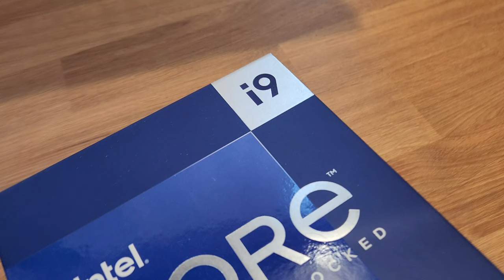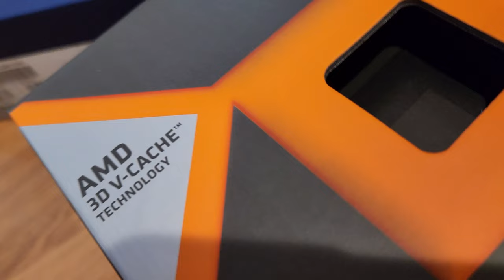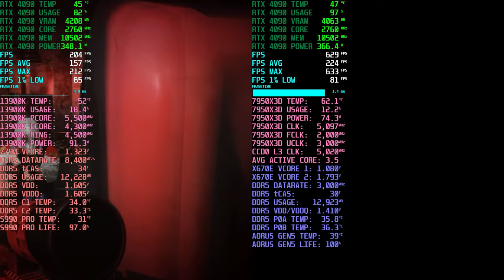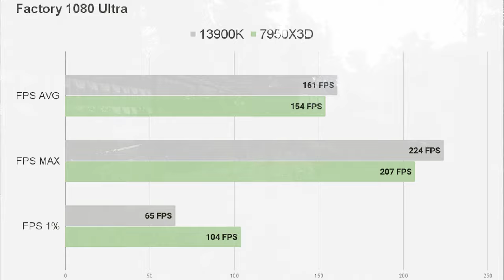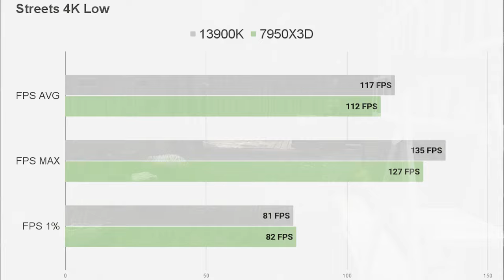Faceoff e12 \\ 7950X3D vs 13900K // New Tarkov Top Dawg?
The gaming CPU arms race is heating up..! Will the 13900K be bested by the 7950X3D? In this episode, I'll compare objective performance between the two flagship chips. In the next episode, I'll do more in depth analysis on the chip's value proposition and share my predictions on how it will impact the CPU market.

VIDEO CONTENTS
00:00 Intro
00:27 Current state of gaming CPU arms race
01:00 13900K
02:00 7950X3D
04:15 Offline/practice mode settings (AI Amount HIGH, Enable Bosses ON)
04:57 Factory 1080 Low
06:19 Factory 1080 Ultra
08:30 Streets 1080 Low
10:15 Streets 1080 Ultra
12:00 Factory 4K Low
13:50 Factory 4K Ultra
15:21 Streets 4K Low
17:06 Streets 4K Ultra
18:53 Statistics & Analysis
20:49 Thanks for watching!

[7950X3D CONFIG]
CPU: AMD Ryzen 9 7950X3D Zen 4 AM5
GPU: MSI Gaming Trio GeForce RTX 4090 24GB
MOTHERBOARD: Gigabyte X670E Aorus Xtreme
RAM: 32GB Teamgroup T-Force Delta RGB 7200C34 (2x16GB SK Hynix A Die)
STORAGE: Gigabyte AORUS Gen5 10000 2TB
PSU: Rosewill Quark 1000W Platinum 80+
COOLER: ID-Cooling SE-214-XT Air Cooler
CASE: Open Benchtable (Streacom) BC1 V2 Black
MONITOR: Samsung Odyssey Neo G4 32" 4K 2160p 240Hz 1000R
MOUSE: Razer Death Adder V3 Pro
KEYBOARD: Logitech MX Mechanical Mini Tactile

BIOS
- Version: F5b
- Checksum : 57FF
- Update AMD AGESA 1.0.0.5 C
RAM
- Manual Timing: 6000MT/s CL30
GPU

[13900K CONFIG]
CPU: Intel i9-13900K
MOTHERBOARD: ASUS ROG Maximus Z790 Apex
STORAGE: Samsung 990 Pro 1TB
PSU: Be Quiet! Straight Power 11 Platinum 1200W
CPU BLOCK: Bykski CPU-XPR-A-MC-V3
RAM HEATSPREADERS: Bykski B-MRCOV-X-V2
RAM BLOCK: Bykski B-RAM-X-V4
M2 BLOCK: Bykski B-NVME-SL
RADIATOR: Alphacool NexXxos XT45 1260mm
RESERVOIR/PUMP: XSPC D5 Photon 170 V3 White
TIM: Alphacool Apex 17 W/mK Thermal Grease
COOLANT: EKWB EK-Cryofuel Premix Solid Cloud White
FANS: Noctua NF-A20 Chromax Black 200mm (x4) White Shock Absorbers
CASE: Open Benchtable (Streacom) BC1 V2 Titanium
MONITOR: Samsung Odyssey Neo G8 32" 4K 2160p 240Hz 1000R

BIOS
- Version: 0812
RAM
- Manual Timing: 8400MT/s CL34
GPU

- Resolution: 3840x2160
- Recording FPS: 60
ADOBE PREMIERE PRO SETTINGS
- Format: HEVC (H.265)
- Frame Size: 3840x2160 UHD
- Frame Rate: 60